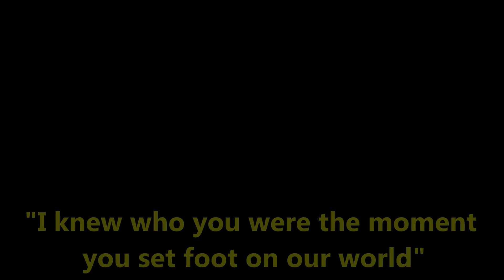NEW Doom Eternal DLC Trailer Analysis! NEW GODS, Titans And More!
Fortnite "Nexus War" is here with the Lore, Legends, Heroes and Villains from Marvel!

Doom Eternal
Doom Eternal Ancient Gods
Doom Eternal Trailer Analysis
Doom Eternal Story Details
Doom Eternal Doomguy Reveal
Doom Eternal Marauder
Doom Eternal Doom Hunter